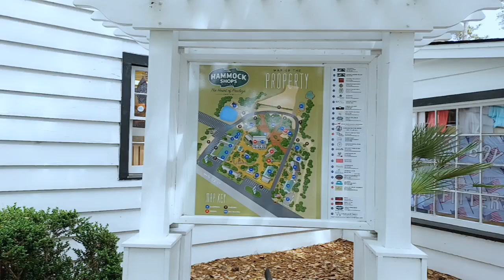ataglance The Hammock Shops Village in Pawley's Island walk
Video: ataglance The Hammock Shops Village in Pawley's Island walk

In this at a glance video, we'll take a quick look at The Hammock Shops Village in Pawley's Island, South Carolina … just minutes from the beach! A great place to spend the afternoon!

😊 You Tube Handle @myrtlebeachsocialscene